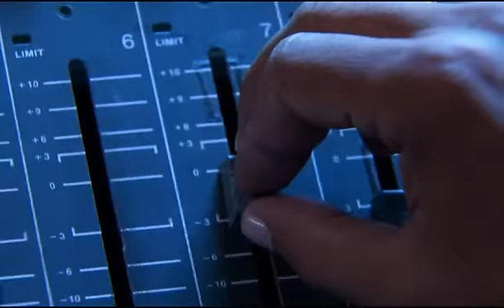El Caminante - Joe La Leyenda